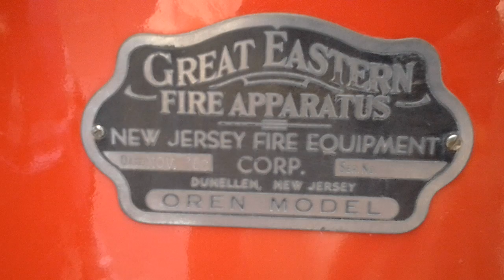Old Chevrolet Fire Truck at Al Serkal Classic Cars Private Museum, Dubai, UAE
An Old Chevrolet Fire Truck outside Nasser Abd Al Latif Al Serkal Classic Cars Private Museum, Dubai, United Arab Emirates. 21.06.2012.

Video by: Dr. Sc. Norman Ali Bassam Khalaf-von Jaffa, with my daughter Nora Norman Ali Khalaf.